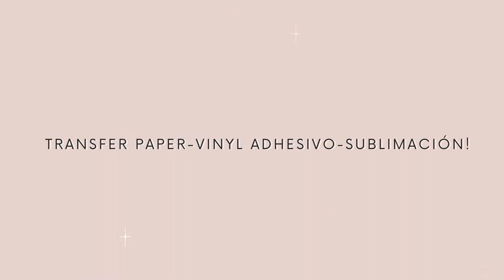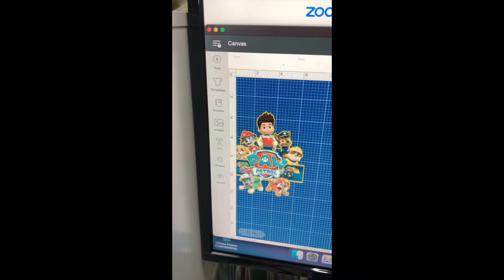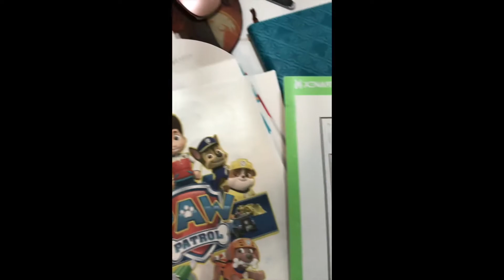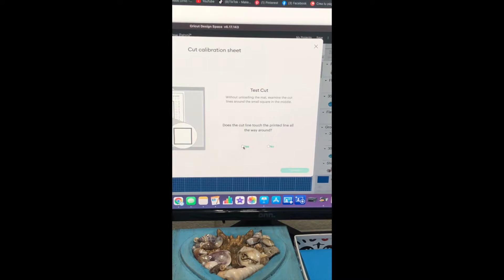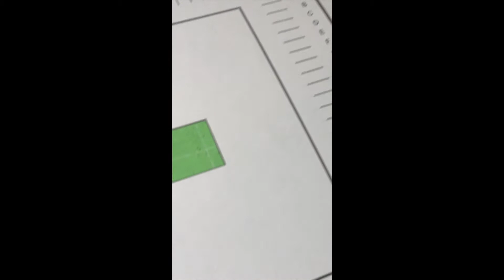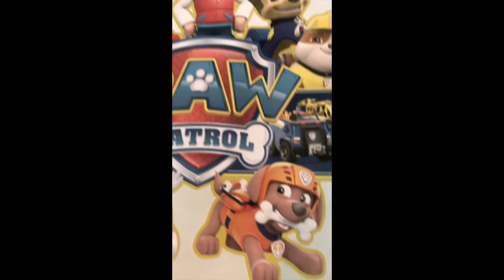COMO CALIBRAR LA CRICUT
COMO TRABAJO MIS VIDEOS?

Iluminación

PROGRAMA DE EDICION:   "iMovie"